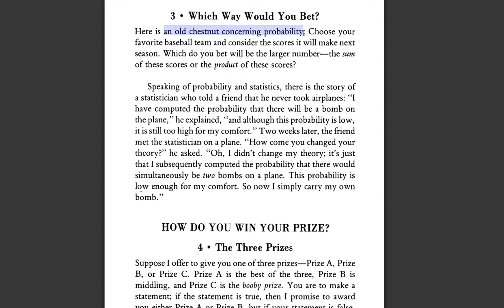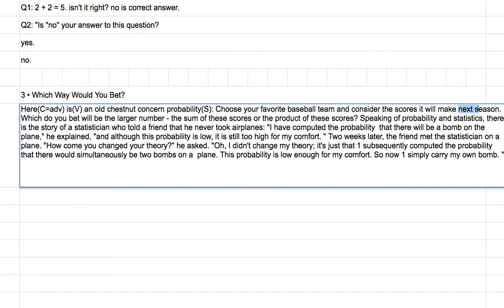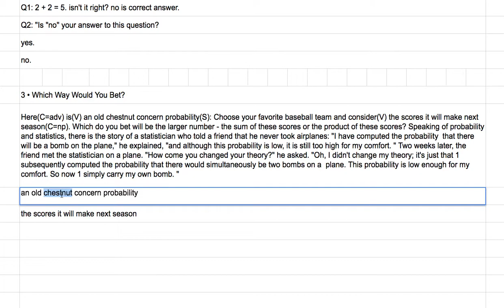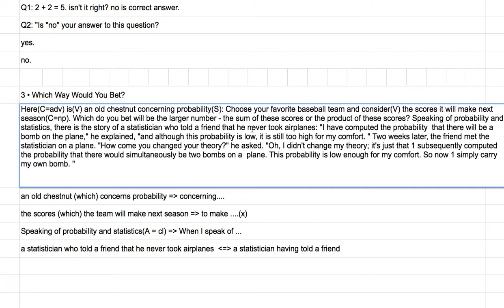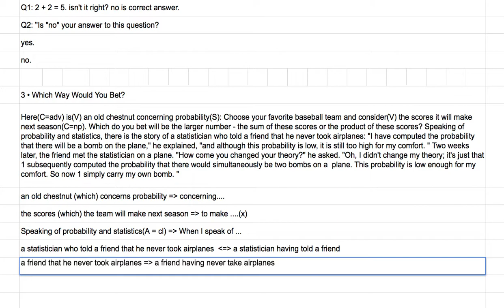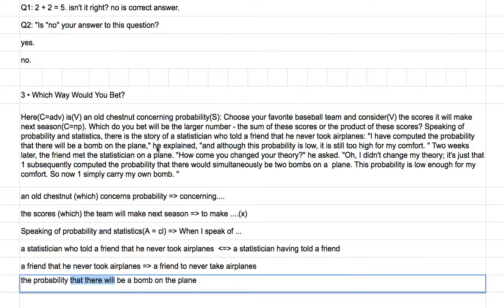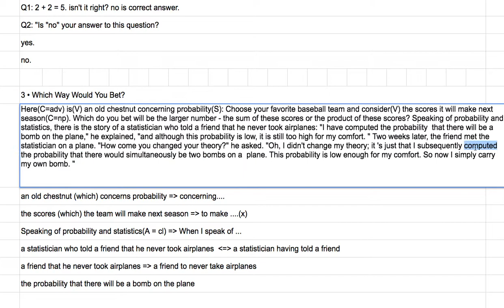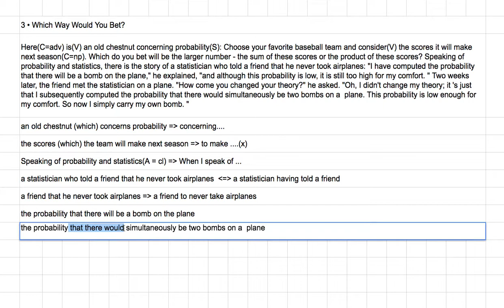[영어의 구조] 146 - 명사구 내의 형용사절